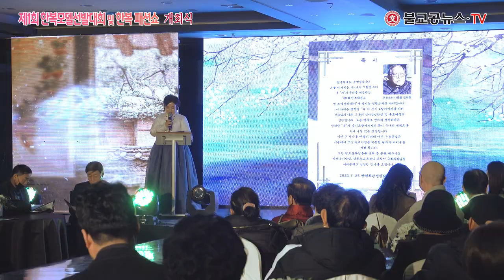제1회 한복모델선발대회 및 한복 패션쇼 개회식